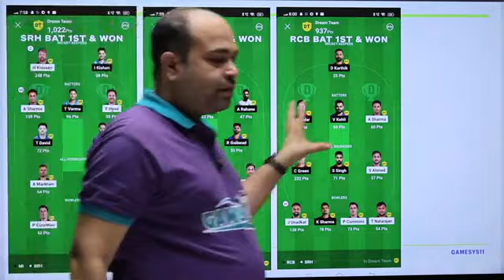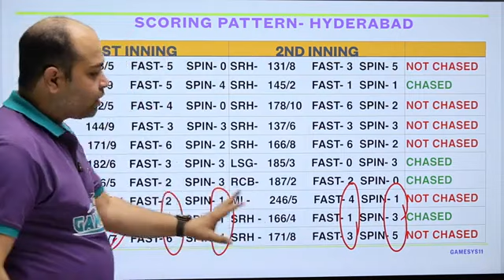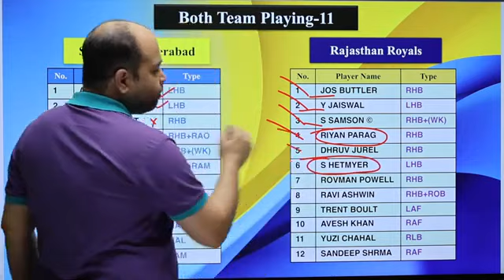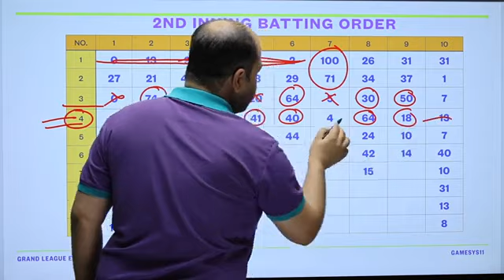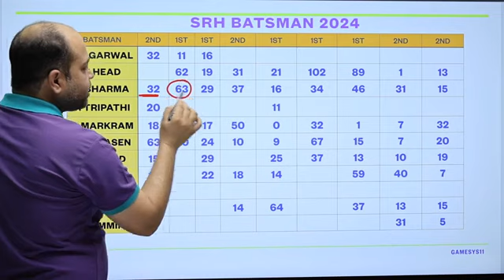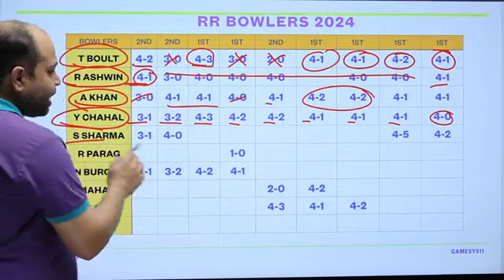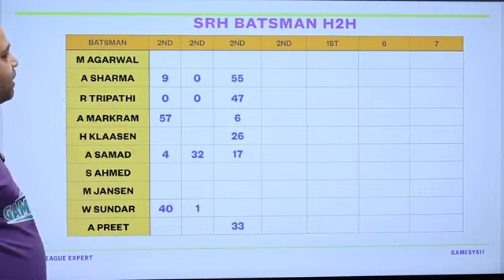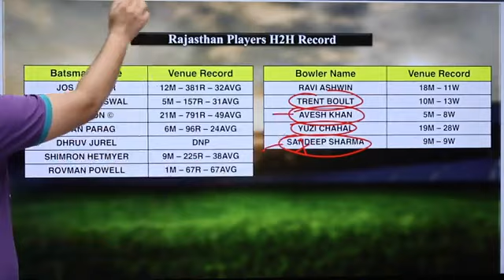SRH vs RR Dream11 Analysis !! Hydrabad vs Rajastan !! 11cercle